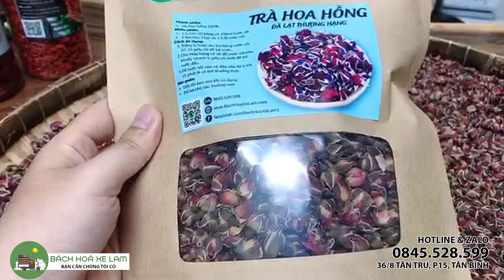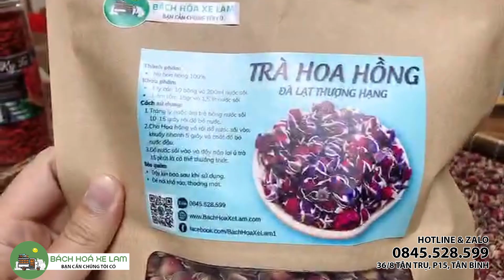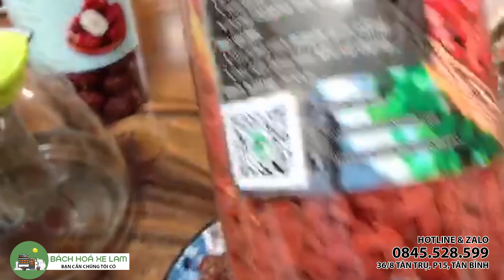Trà hoa hồng khô | Cách làm và pha trà nụ hoa hồng | Giá bán và mua trà hoa hồng ở đâu ngon chuẩn vị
Trà hoa hồng khô | Cách làm và pha trà hoa hồng | Giá bán và mua trà hoa hồng ở đâu ngon chuẩn | Bách hóa xe lam

⛔ Kinh nghiệm mua trà hoa hồng ở đâu uy tín chất lượng:
➡️ Mở túi trà hoa hồng ra thì phải có mùi thơm thoang thoảng của hoa hồng, ủ trà xong vẫn giữ được mùi hương này chứ không chỉ có mùi lúc chưa pha trà thì đây đích thị là nụ hoa hồng thượng hạng.
➡️ Bạn mở túi ra mà thấy có mùi chua nhẹ, chưa hẳn là nó hư, cái này có 2 trường hợp, một là nó thiếu nắng không được bảo quản và mang ra phơi nắng thường xuyên, 2 là nó là hàng tồn kho trên 1 năm rồi không nên mua.
➡️ Tương tự, mở túi ra mà thấy có mùi chua nặng thì bỏ đi đừng mua loại này.
➡️ Loại dùng chất bảo quản khi ngửi sẽ cảm thấy rất nặng mũi, khó chịu hoặc không cảm nhận được hương thơm thoang thoảng của hoa hồng nữa.
➡️ Nhìn tổng quan thấy nụ hoa hồng đều màu là ok. Thấy bông nào có dấu hiệu ẩm ướt, nổi mốc trắng li ti bé xíu xiu thì dục đi. Bên cạnh đó thấy bông nào khô đét, đen thui, cứng ngắt và màu xạm hẳn thấy rõ so với những nụ còn lại là nó phơi quá nắng rồi, bỏ luôn đi.
➡️ Dùng nước sôi đầu để trụng hoa hồng trong 5 giây rồi đổ đi, kế đến đổ nước sôi thứ 2 vào ủ trà mà thấy ra màu hồng hoặc đỏ một cách đậm đặc thì thôi, đừng uống tách đó, có ngâm tẩm màu công nghiệp rồi, đừng tiếc tiền, bỏ đi bạn ạ.

Mua trà hoa hồng khô ở BÁCH HOÁ XE LAM™:
⛔ Giá trà hoa hồng khô bao nhiêu tiền:
✔️ 100gr trà hoa hồng khô = 65k.
✔️ 500gr trà hoa hồng khô = 330k.
✔️ 100g kỷ tử = 35k.
✔️ 100g táo lát = 15k.
✔️ 100g táo tiểu = 15k.
✔️ 100g long nhãn = 35k.
✔️ Miễn phí giao hàng từ 500K trở lên.
✔️ Địa chỉ: 36/8 Tân Trụ, Phường 15, Tân Bình, TP. Hồ Chí Minh (vô hẻm 36 quẹo phải).
✔️ Giờ làm việc: 8h-21h từ thứ 2 đến thứ 7.

⛔ Công dụng của trà hoa hồng có thể bạn chưa biết:
➡️ Ngăn ngừa lão hóa da và làm da săn mịn
➡️ Giải tỏa căng thẳng và giảm stress
➡️ Cực kì tốt cho hệ tim mạch
➡️ Điều hòa kinh nguyệt cho phụ nữ
➡️ Hỗ trợ điều trị viêm họng
➡️ Hỗ trợ giảm cân và ăn kiêng tốt hơn

⛔ Hướng dẫn cách làm trà hoa hồng mật ong
➡️ Chuẩn bị 10 nụ hoa hồng khô và 50ml mật ong.
➡️ Tráng ấm pha trà với nước nóng 15 giây rồi đổ.
➡️ Cho nụ hoa hồng vào cùng với 30-50ml nước sôi 5 giây rồi đổ nước này đi.
➡️ Đổ hết 500ml nước sôi vào bình đã có nụ hoa hồng ở trong đó và đậy nắp lại.
➡️ Ủ trà ít nhất 15-30 phút để ra hết nước cốt.
➡️ Lọc bỏ xác trà đi và cho chút 50ml mật ong vào trộn đều là có thể thưởng thức.
➡️ Bạn nào thích uống lạnh thì cứ đập đá bỏ vào là chuẩn chỉnh nhé.

⛔ Cách pha trà hoa hồng táo đỏ kỷ tử
➡️ Chuẩn bị: 10 nụ hoa hồng, 10g táo cắt lát (táo tàu khoanh), 10g kỷ tử, 10g long nhãn, 15-50gr đường nâu (không có thì dùng đường phèn trắng), 500ml nước sôi.
➡️ Rửa sơ tất cả nguyên liệu rồi để ráo nước.
➡️ Tráng bình trà bằng nước sôi rồi đổ đi.
➡️ Kế đó cho nụ hoa hồng, táo lát, kỷ tử, long nhãn vào.
➡️ Đổ nước sôi vào và đậy nắp 15 phút để hãm trà.
➡️ Giờ chỉ việc lọc bã và thưởng thức thôi cả nhà ơi.